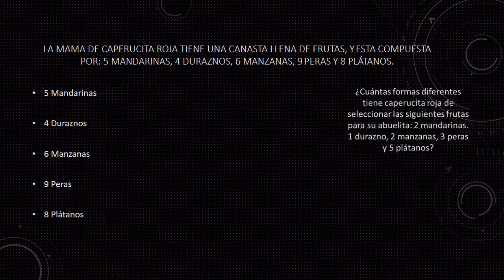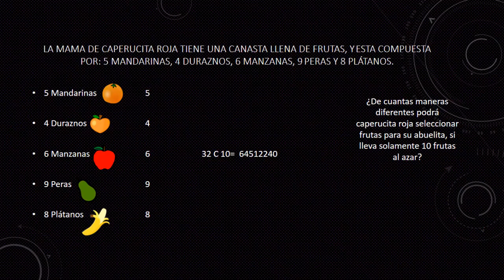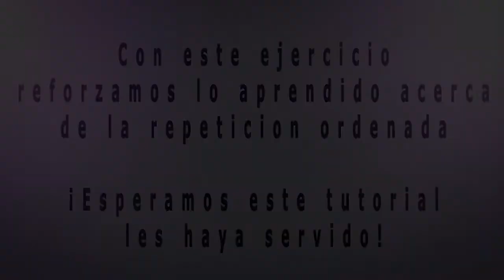Reparticiones ordenadas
Espero que les haya servido